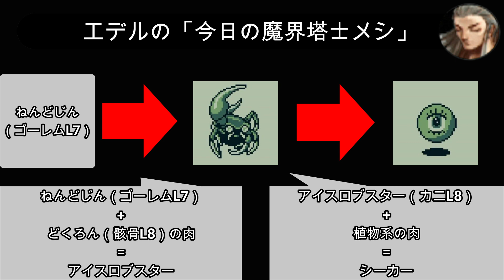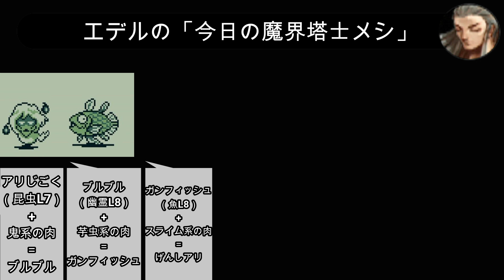【今回もオマケが本編】ボス肉でしか変化できないドラゴン種族を紹介｜全てを集める魔界塔士Sa・ga：パート１４【サガコレ】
魔界塔士サガ～遥かなる食肉紀行～▼
▽物語進行
都市世界
‹ゾクの町→地下鉄→図書館→アキバ→アメヨコ›
・レベル８モンスターの紹介
・都市世界のアドベンチャーズギルド紹介
・地下鉄は都市世界のあらゆる場所付近に繋がっている

▽モンスター図鑑
・魔物：74/150
・他敵：11/23
・ボス：3/9

▽アイテム図鑑
武器：46/66
防具：17/30

▽小ネタや世界観の紹介▽
変化不可と思われたヤングドラゴンとグレートドラゴンの紹介

▼収集データ▼
▽レベル８モンスター（９体）
▽都市世界に出現（9/9体）
アイスロブスター（カニL8）、シーカー（目玉L8）、ブルブル（幽霊L8）、ガンフィッシュ（魚L8）、げんしアリ（昆虫L8）、キメラ（キマイラL8）、ストーンゴーレム（ゴーレムL8）、きゅうけつかずら（植物L8）、もうじゃ（ゾンビL8）
参考にさせて頂いた攻略サイト▼
食肉表が見やすかったGCGX様の攻略サイト▽
マップ付き攻略が重宝したオパチル様の攻略サイト▽